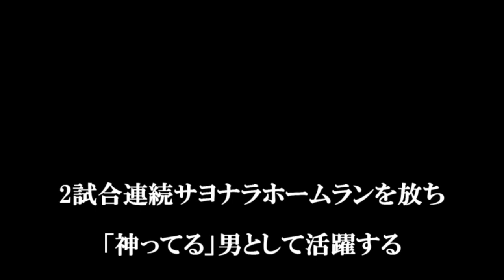広島東洋カープ鈴木誠也の応援歌を弾いてみた【ギターで応援歌】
最高でーす！！神ってる鈴木誠也選手の応援歌をギターで弾いてみました！
マイティガンヴォルトバースト実況動画！

マリオカート8デラックス実況動画！

ゲーム実況チャンネルです！登録よろしくお願いします！

任天堂系ゲームはコチラです！登録よろしくお願いします！

鈴木誠也 15号 サヨナラ ソロ ホームラン 2017年6月14日 広島vsオリックス

6/14カープサヨナラを決めた鈴木誠也ヒーローインタビューとハイライト

ゲーム系チャンネルもよろしくお願いします！

ヘッドにつけてるもの
接続不要なお手軽チューナー！

carpステッカー
カープファン御用達！

衣装（カープ関連動画のみ）
エルドレッドユニフォーム
ハイクオリティだぜ！

ここぞというときに、つぶやく！
動画投稿したら勝手につぶやく感じになってます！

ブログです
たまに、日記的なものを書いたり書かなかったり。

このチャンネルは、近所にいるレベルのギタリストRが、色々弾いてみるチャンネルです！
本業はしがないサラリーマン。だがギターを持てば誰だってギタリスト！

おおまかに分けると３つのコンテンツでチャンネルが構成されています。

①ギターで応援歌
主にプロ野球の応援歌を弾いてます。リクエストはとっても簡単！抽選で弾きます。メドレーは抽選はしません！ただ、リクエストは読んでます！弾くかどうかは…どーでしょー！

②ギターでゲームBGM
主にRがハマってるゲームの曲を弾きます。更新頻度は少なめ。曲が長いので耳コピに時間がかかるのさ！こちらはリクエストは難しいかも…

③ギターでその他弾いてみた
小ネタとか、思いつき等ざっくりしたくくり。

これからもドンドン更新していくのでよろしくお願いします！